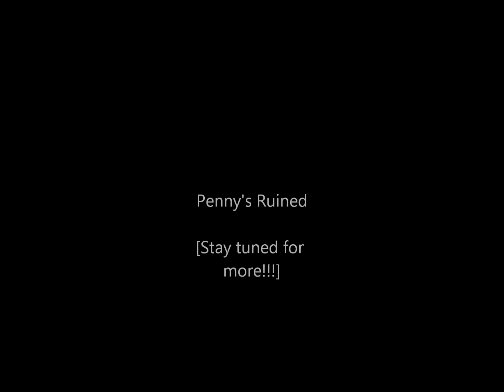Penny's Ruined Engineered for Ashes